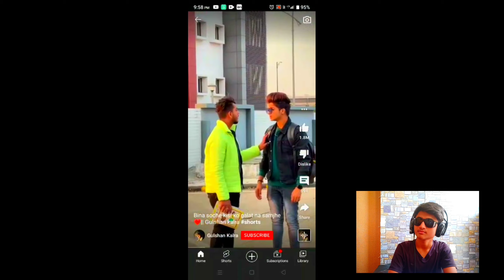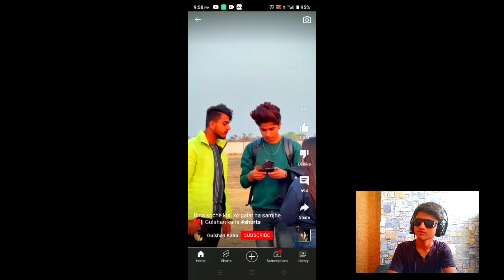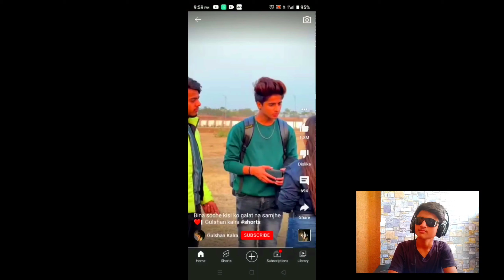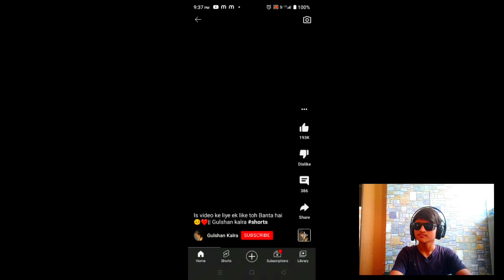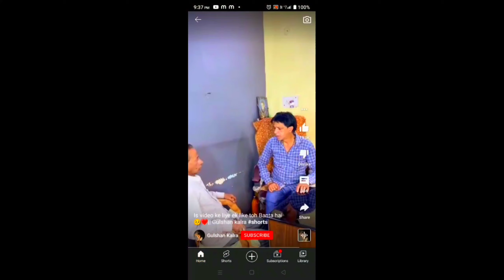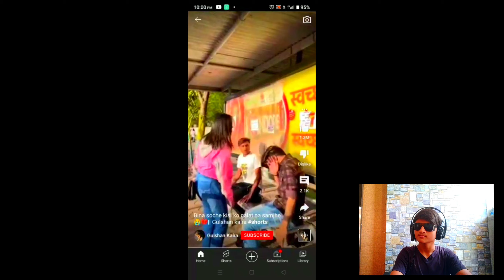CRINGE YOUTUBE SHORTS 🤮🤮 ROAST VIDEO| THE ROASTER KID 😎 | ( 4K VIDEO) RIP LOGIC ❌ | GULSHAN KALRA 🔥🔥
Hyy guys ye meri pehele video hai agar apko mera roast pasand aaya ho to video ko like share or subscribe kar do or saath me bell icon ko all pe set kardo kyunki apko meri video ki notification milti rahe😁|

roasting videos youtube
roasting video clips
roasting video
roasting video topics
roasting on youtube
roasting video ideas
cringe youtube shorts
cringe fam shorts
cringe t shirts
fringed denim shorts
fringe jean shorts
preston shorts cringe be like
cringe fam merch shorts
youtube shorts cringe
dangri shorts denim
i cringe so hard meaning
freakins shorts
high-waisted shorts h&m
h&m shorts india
li-ning shorts
cringe m
youtube shorts cringe reddit
r cricketshitpost
syringe shots near me
syringe shots walmart

roast video meaning in hindi
roast video meaning
roast video thumbnail background